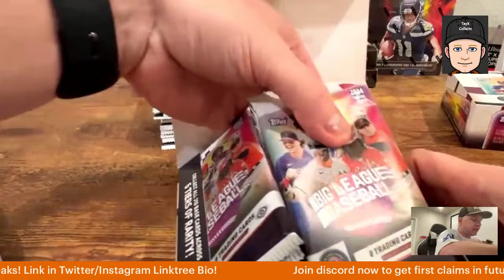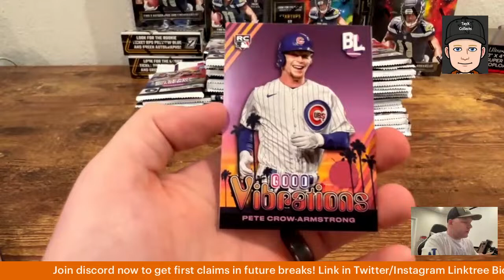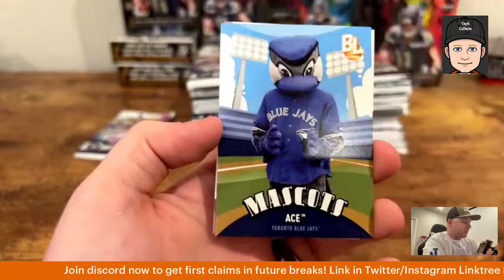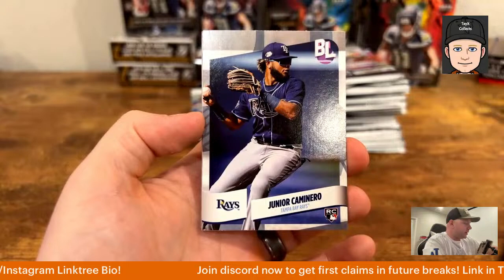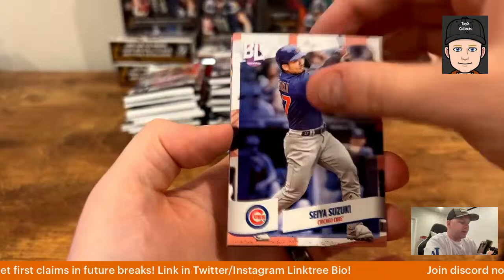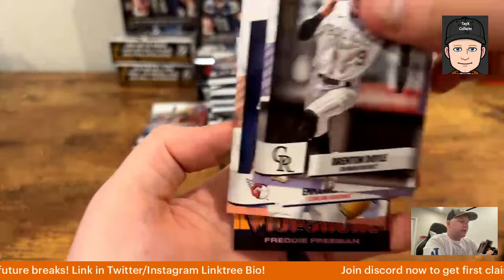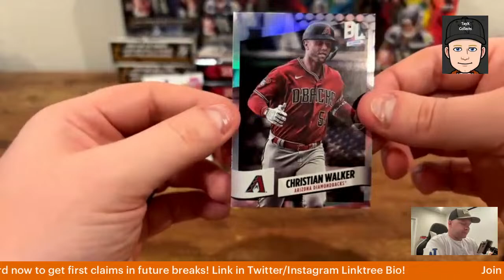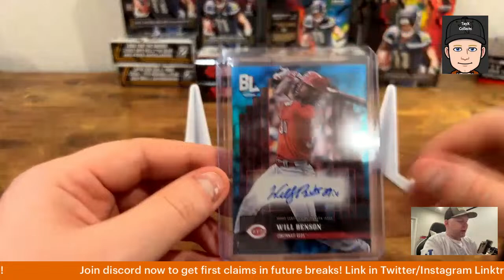#91 Topps Big League Hobby x4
4 autos and 2 relics!